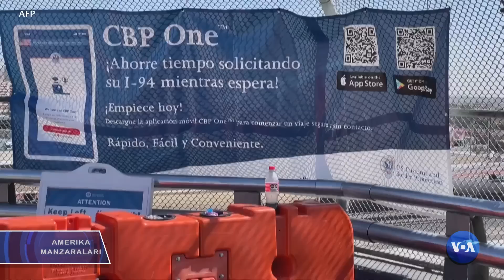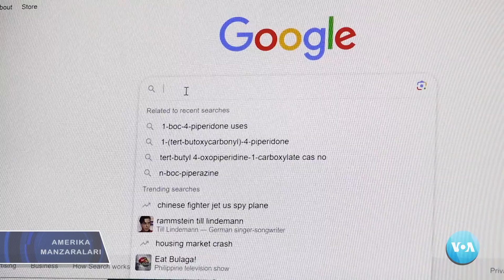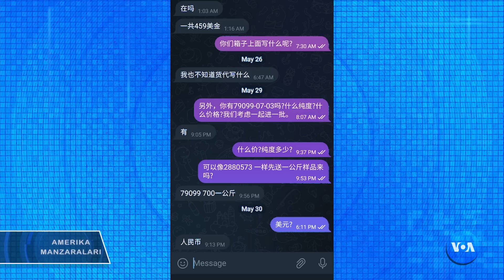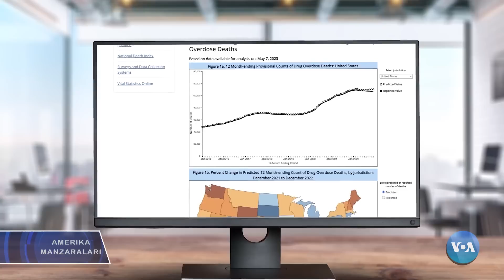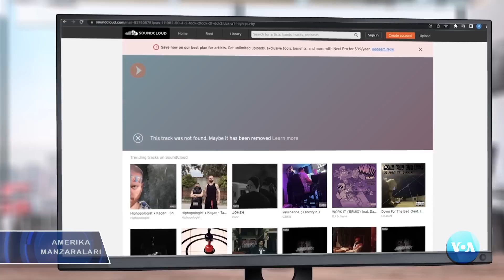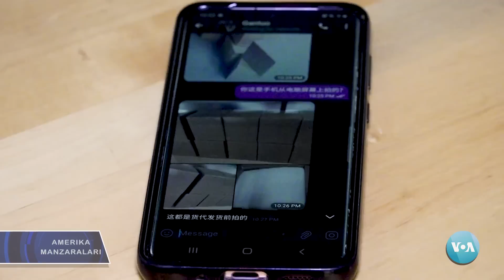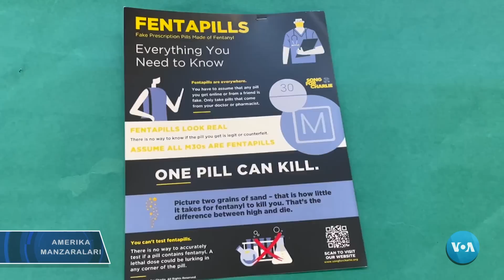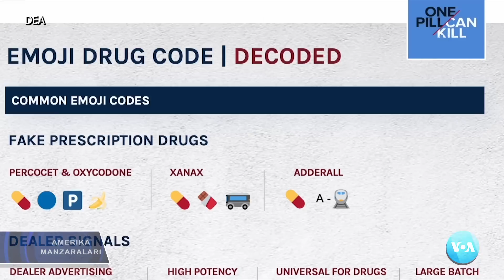Amerika Manzaralari: Meksika, AQShdan boshpana, fentanil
Bu dasturimizda:
- Amerika-Meksika chegarasida boshpana so’rayotganlar
- O’zbekistonlik yurist vaziyatni va shartlarni tushuntiradi
- AQShga kelishning qanday yo’llari bor?
- Fentanil balosi…  Meksika orqali kirib kelayotgan narkotiklar
- Bu doriga mukkasidan ketgan amerikaliklar
- Xonadonlardan musodara qilinayotgan opioidlar